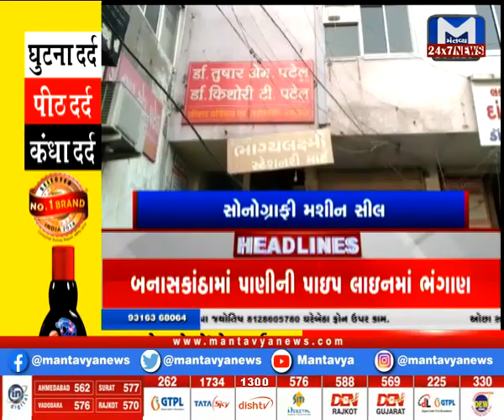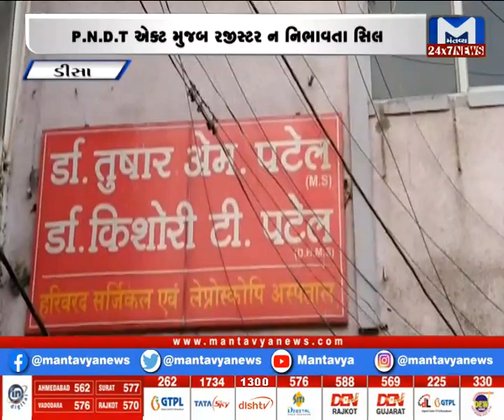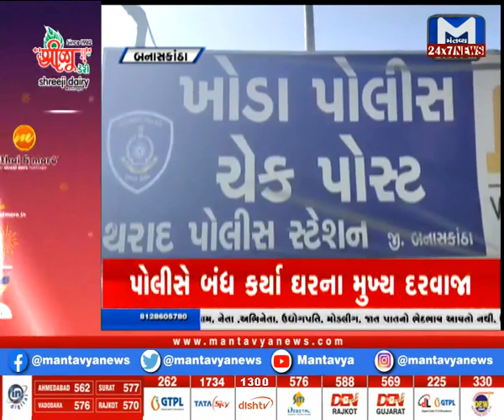Gujarat Roundup (01/11/2021) | Mantavya News